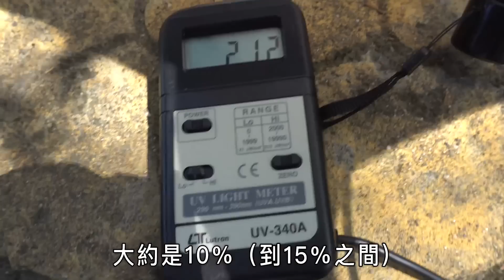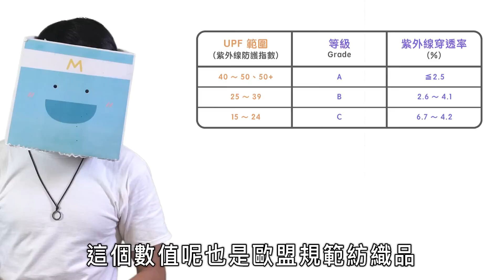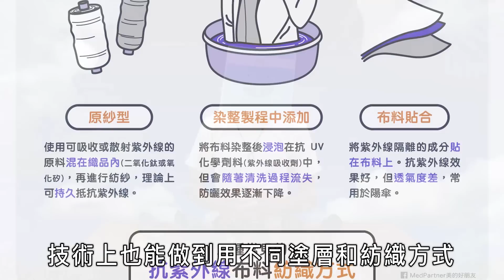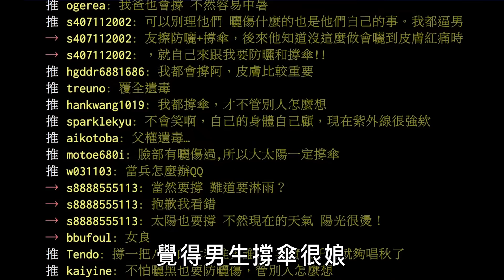【雨傘陽傘都能抗ＵＶ嗎？】MedPartner 儀器實測，5 分鐘教你挑傘原則！How to pick umbrellas for sun protection? (Eng Sub)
號稱抗紫外線的陽傘，是不是真的那麼特別，還是只是換個頭銜，和一般的傘沒有差異？這次我們透過儀器來為大家測試各種傘的抗ＵＶ能力，並告訴大家挑選陽傘的原則，與大家一起對抗殘酷的夏天！

► 怎麼挑陽傘與遮陽衣物？UPF 完整介紹
► 男生不能稱陽傘嗎？別讓社會觀感害了你！

Reference
1. Skin Cancer Foundation: Everyday and High-UPF Sun-Protective Clothing
2. WHO: Protection Against Exposure to Ultraviolet Radiation

MedPartner團隊由一群專業醫師、藥師、營養師、化妝品配方師組成，希望透過實證科學精神，努力分享最正確的健康、美容、保養相關資訊。我們的內容製作，完全由 MedPartner 專業醫療團隊負責，拒絕任何業配。

這支影片是由 4000 多位熱心網友訂閱集資支持，並由多位專業醫師協同設計師共同完成！

您所看到的優質內容，並非真的免費，而是許多有心人替您買單了。台灣需要一個不帶商業置入，堅持實證醫學的醫療新媒體。如果您也認為這件事情重要，請把這些知識分享給更多人。或者只要一天不到 5 元的心意，就能和我們一起為台灣拼出世界最優質的中文醫療保健新媒體！立即加入